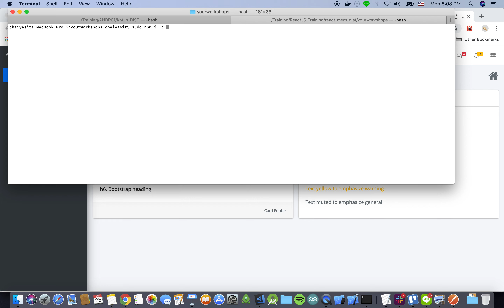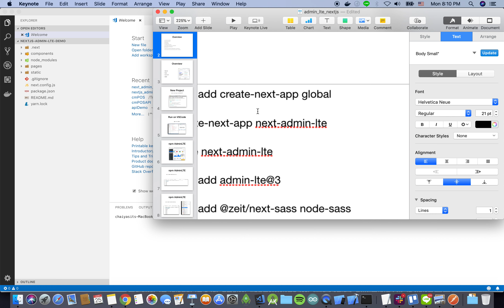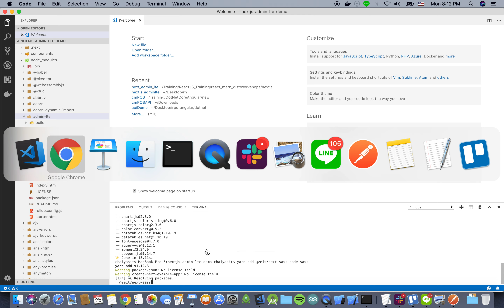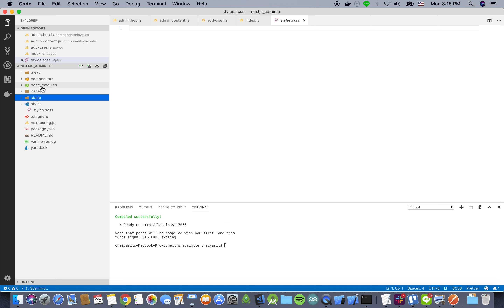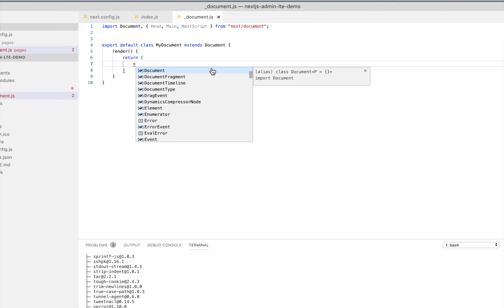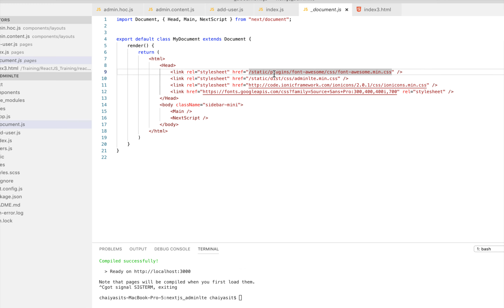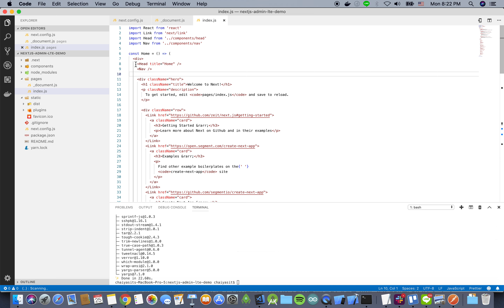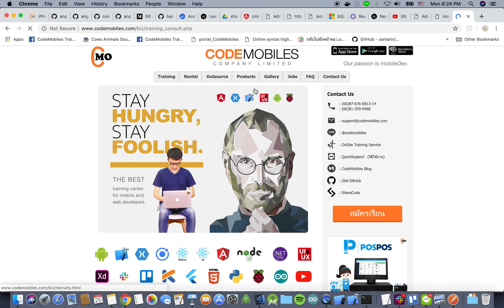Step-by-Step สอนติดตั้ง AdminLTE 3 บน NextJS - Server-Side-Rendering Ep2/8